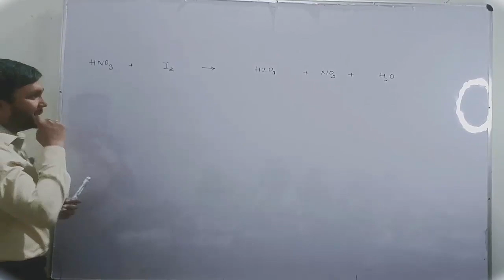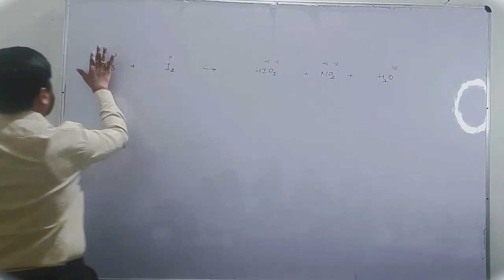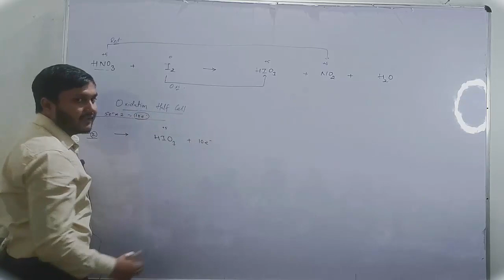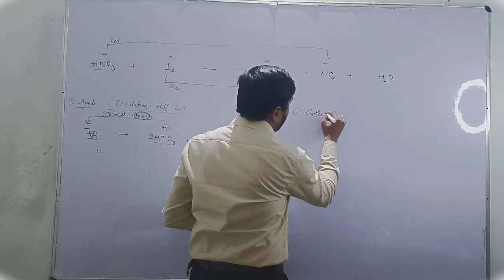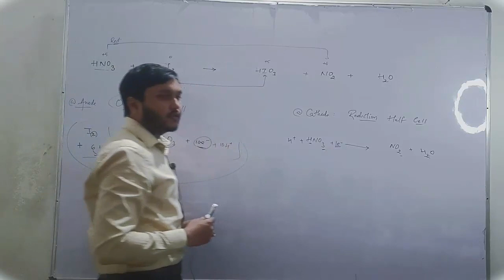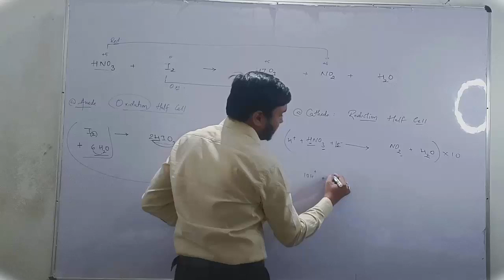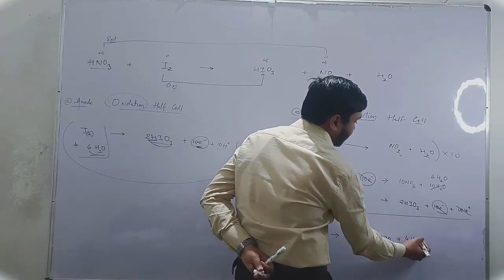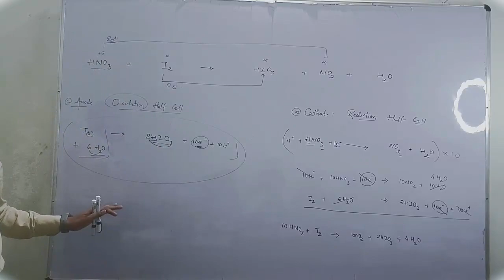BALANCING BY ION ELECTRON METHOD, DISCUSSED BY AJAY AGRAWAL SIR , IMPORTANT TOPIC FOR CLASS 12 'TH'.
IN THIS VIDEO WE ARE DISCUSSING  ABOUT METHOD OF ION BALANCING WITH THE HELP OF SOME SHORT TIPS AND TRICKS ,DETAILED EXPLANATION OF THIS TOPIC IS GIVEN IN THIS VIDEO YOU CAN USE AND GET SOME KNOWLEDGE.
IMAGE SOURCE : NCERT, PIXABAY AND WIKIPEDIA.